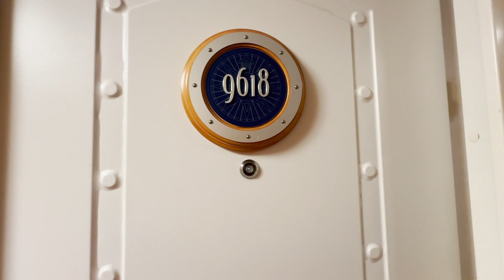Disney Fantasy stateroom 9618 tour! (Narration free)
This is a quick walkthrough to help you see what you can expect. This is a great room halfway between the midship and aft elevators, on the starboard side. 9618 is a category 4A (Deluxe Family Oceanview w/Verandah) on Deck 9, which sleeps 5. There is a queen bed, couch that converts to a single bed, pull down berth from the ceiling (another single) and a single Murphy bed. When the Murphy bed is up during the day you get a lot more floor space! Split bathroom with rainfall shower/tub combo. Our experience was great-quiet room with easy access to upper decks. On an Eastern sailing you will have amazing views of Castaway Cay, St. Thomas and Tortola. The Disney Fantasy and Disney Dream are sister ships so 9618 on the Dream should be identical.
(This cruise was taken Jan 2024)